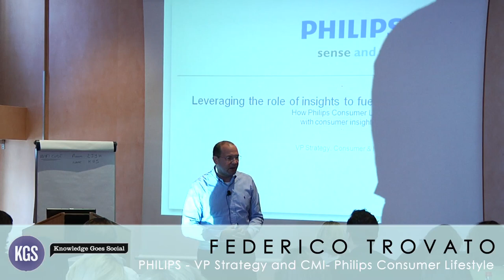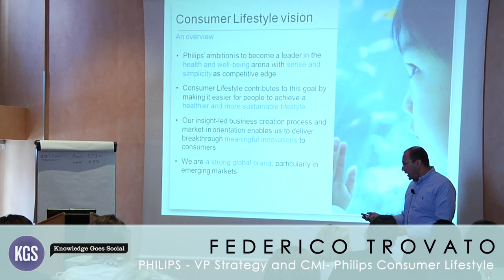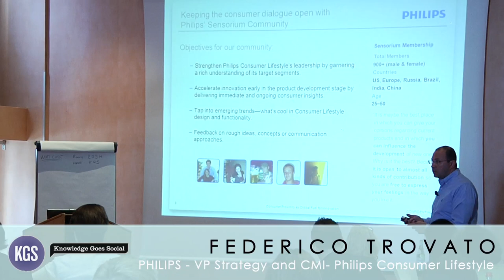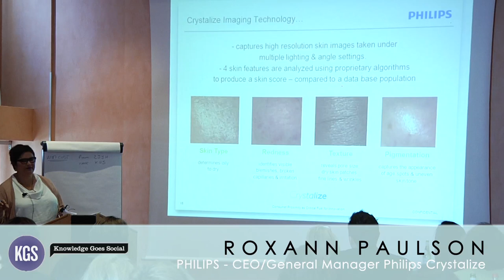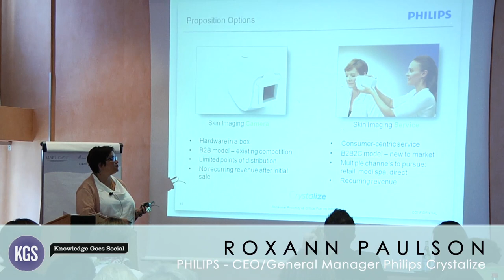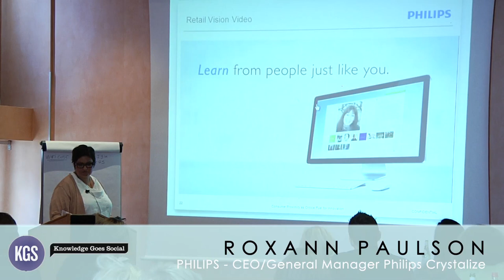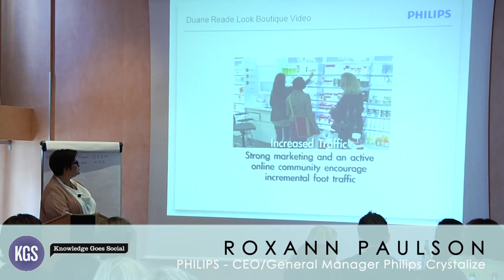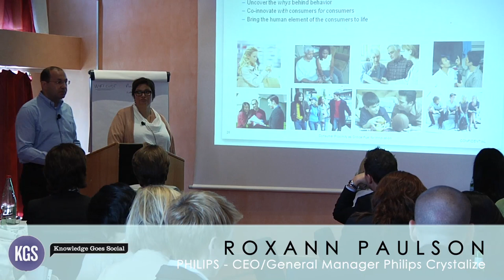LEVERAGING THE ROLE OF CONSUMER INSIGHTS TO FUEL INNOVATION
Philips Consumer Lifestyle has recently transformed itself from a technology-driven company to a consumer insight driven organi- sation. This session will give you a strategy to ensure consumer market intelligence is at the core of the innovation process in your organization.
Aligning the insight agenda with business strategies and priorities Treating insight translation as a formal process while keeping the creativity alive Generating global insights; capturing cultural differences Federico Trovato, Vice President Consumer Market Intelligence, Philips Consumer Lifestyle
Roxann Paulson, CEO/General Manager Philips Crystalize, Philips